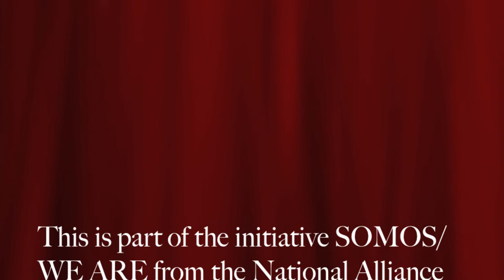International Migrants Day 2012